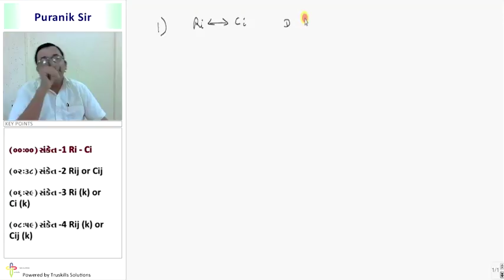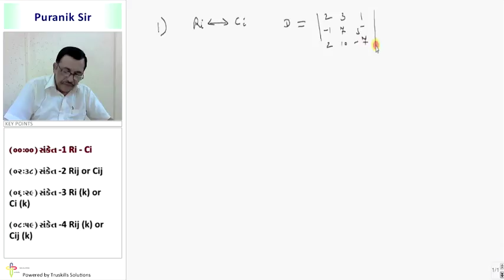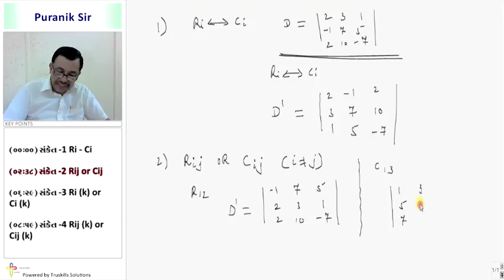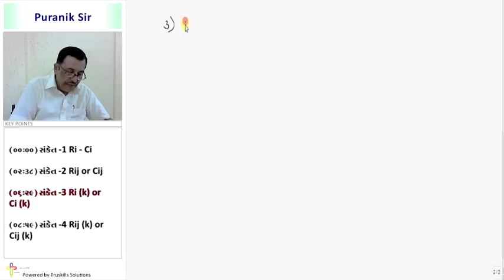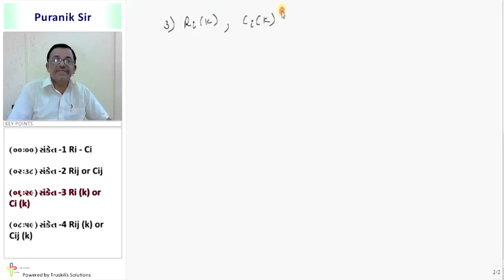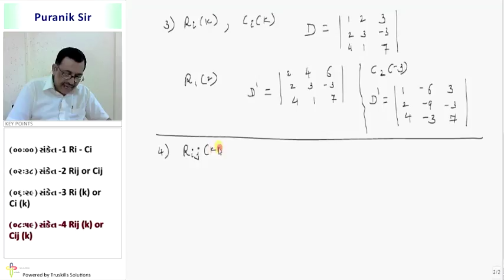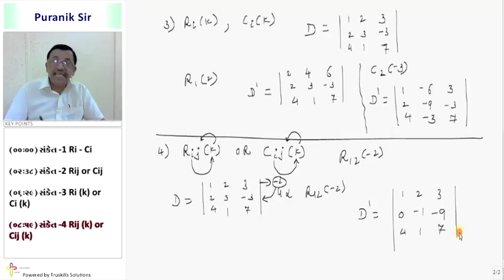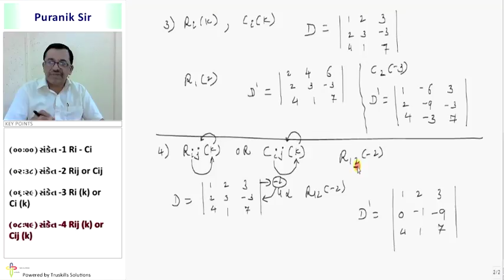Ketalak Sanketo - 12th Mathematics Semester - 3 (GSEB)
GSEB 12 Maths Semester - 3, Chapter - Nishchayak, Topic - Ketalak Sanketo